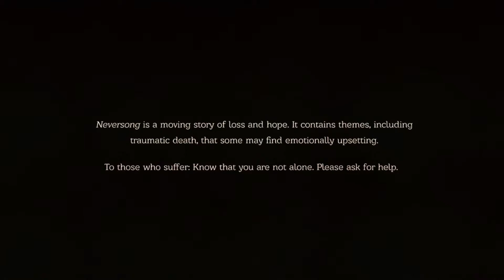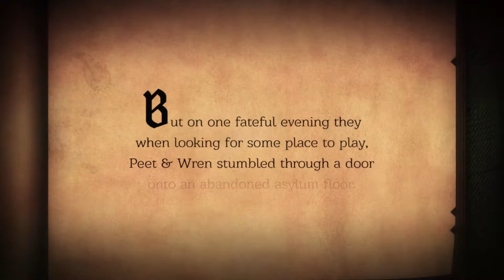الطفل الحزين #1 Neversong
السلام عليكم